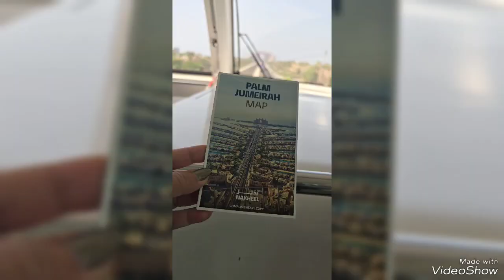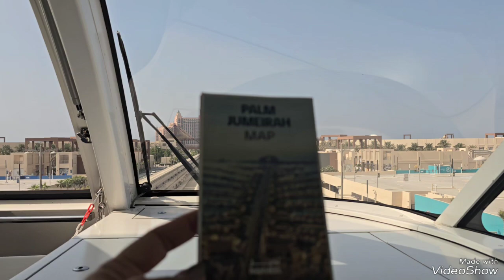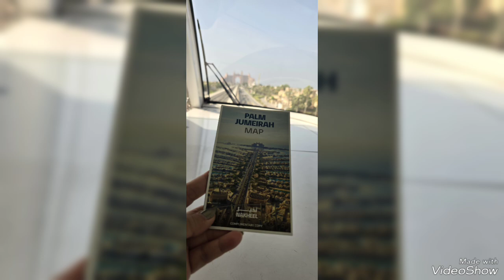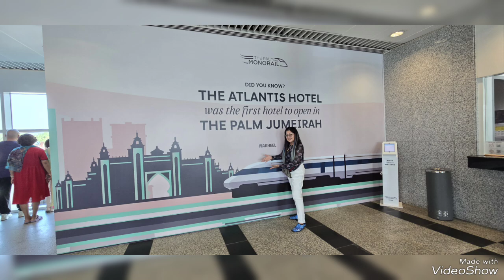นั่งรถไฟชมวิวเมืองใหม่ THE VIEW AT THE PALM ที่ดูไบ